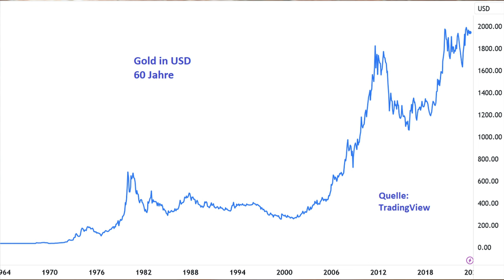Die GOLD-Währung, die keiner kennt!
Viele Gold-Anleger haben darauf gehofft, dass die BRICS-Länder auf ihrem Gipfel eine gemeinsame Gold-gedeckte Währung ankündigen würden, aber bisher haben sich diese Erwartungen nicht erfüllt. Nahezu unbemerkt vom Finanzmarkt hat allerdings Simbabwe schon im Frühjahr eine digitale Währung eingeführt, die nun mit Gold-Reserven im Wert von 100 Millionen Dollar gedeckt werden soll. Löst dies die Probleme des Landes? Und sind Golddeckungen oder Systeme wie der Goldstandard überhaupt erstrebenswert? Ein Beitrag von Gerhard Heinrich.

Timestamps:
0:00 Intro
0:35 BRICS – die Enttäuschung
2:22 Simbabwe
5:20 die goldgedeckte Währung
8:09 Probleme der Golddeckung
11:57 Der Goldstandard – sinnvoll?
14:34 Gold ist Geld